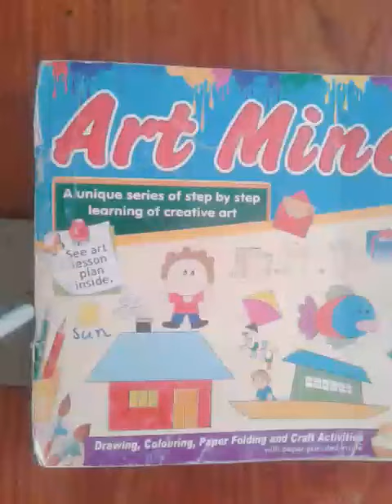Class II Drawing Fish